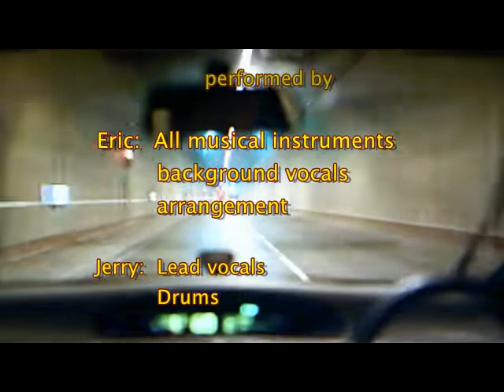Eric and Jerry - "Drive"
This wonderful song was written and recorded by Joe Bonamassa.  This version is by Eric and Jerry